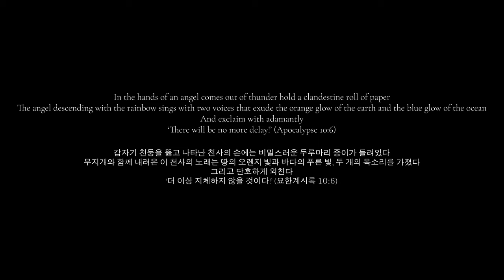II. 시간의 종말을 선포한 천사의 보칼리제 Vocalise, pour l'Ange qui annonce la fin du Temps Messiaen | MV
from MV | 'End of Time' (Full Ver) 풀버전

갑자기 천둥을 뚫고 나타난 천사의 손에는 비밀스러운 두루마리 종이가 들려있다. 무지개와 함께 내려온 이 천사의 노래는 땅의 오렌지 빛과 바다의 푸른 빛, 두 개의 목소리를 가졌다. 그리고 단호하게 외친다. ‘더 이상 지체하지 않을 것이다!’ (요한계시록 10:6)

In the hands of an angel comes out of thunder hold a clandestine roll of paper. The angel descending with the rainbow sings with two voices that exude the orange glow of the earth and the blue glow of the ocean. And exclaim with adamantly. ‘There will be no more delay!’ (Apocalypse 10:6)

Artistic Director Karam KIM 김가람
Film Director
Sang In HYON 현상인
PD
Jinhyung KIM 김진형

Clarinet Wooyun KIM 김우연
Violin Kitbi LEE 이깃비
Cello Jaesung LIM 임재성
Piano Karam KIM 김가람

Sound Engineer Eun Ho PARK 박은호

 Choi Jeong YEON 최정연
1st AC Subin PARK  박수빈
2nd AC Ki Yong EOM 엄기용
3rd AC Jun Ho AHN  안준호
DM Do Hun LEE 이도훈

Jimmy Jib
Garam HAN
 한가람
Jib AC Dabin HAN 한다빈

Gaffer
 Won Kyu CHOI 최원규
Assist Hyuk YOO 유혁 , Joosung PARK 박주성 , Hyojin JO 조효진

Art Director
 Eun Kyoung RYU 류은경

Art AC Ui Seok JEONG 정의석, Ki Hong NAM 남기홍, Yoon Gu IM 임윤구

This work was produced with the sponsorship of the Ministry of Culture and Korean Culture and Arts Committee.

본 작품은 문화체육관광부, 한국문화예술위원회의 지원을 받아 제작되었습니다